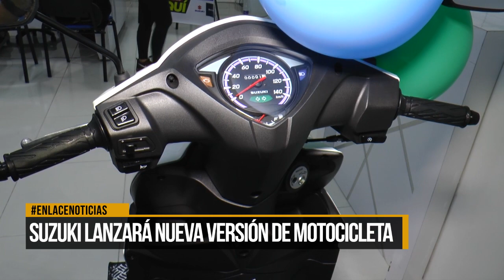SUZUKI lanzará nueva versión de motocicleta